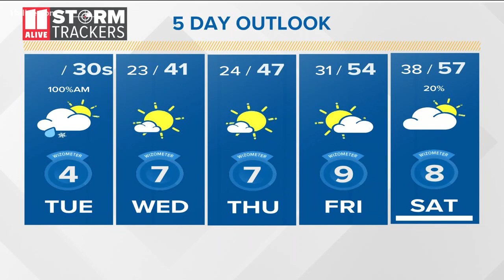Winter weather advisory, no longer warning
There is no longer a winter storm advisory for most of north Georgia.